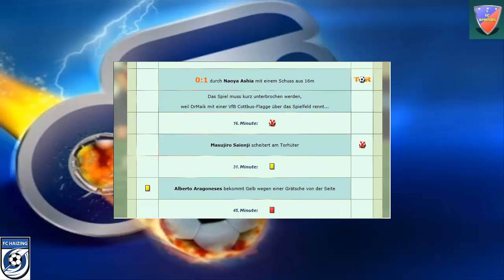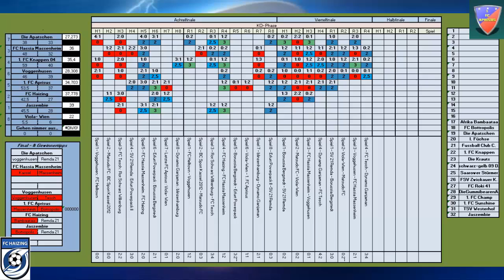S15 4tel Rückspiel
"Der Optimale" Funcup nun das Viertelfinale Rückspiel.

 Aprisus